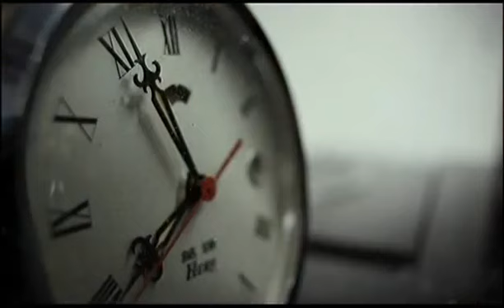Sandy Canester feat Ari Lasso - Satu Cinta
Artist : Sandy Canester & Ari Lasso
Song : Satu Cinta
Label : Aquarius
Manajemen : Mahakarya